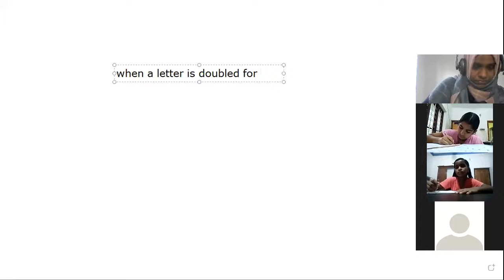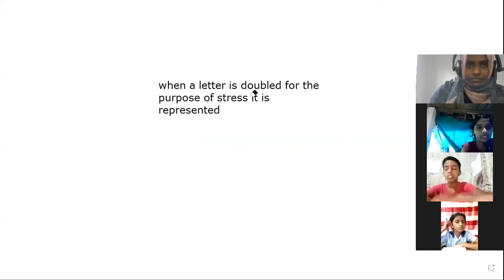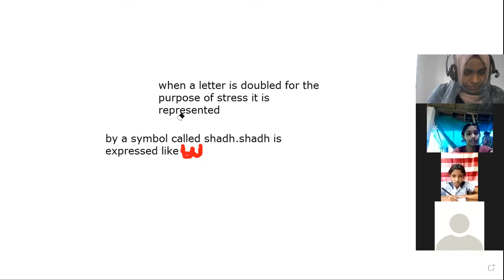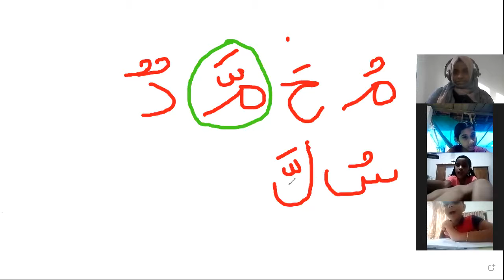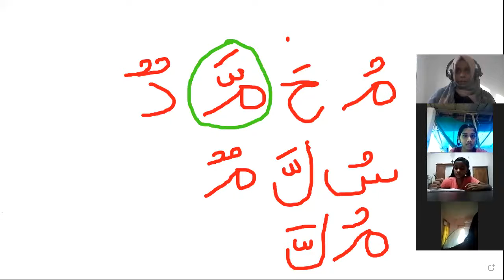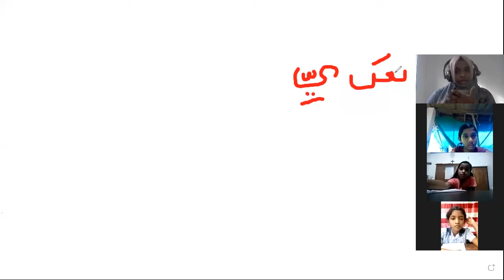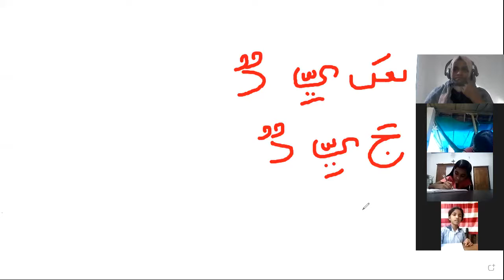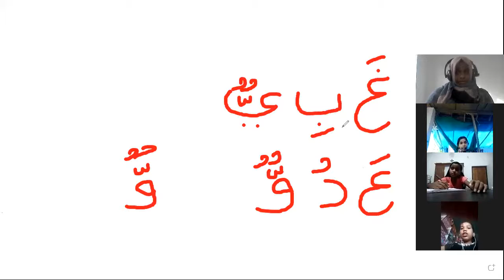CLASS 5,6,7,8 ARABIC 11 AUGUST 2021